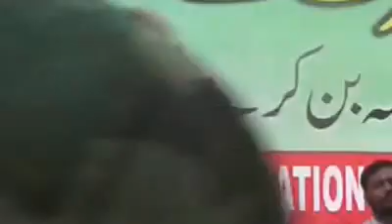Dr. Fowzia addressing at Lasbela chowk to Karwan-e-Gherat 06-05-2012.mp4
Dr. Fowzia addressing a huge crowd at Lasbella, Patel Para the 3rd massive gathering in connection with Karwan e Ghairat. Pasban president Altaf Shakoor, Aafia movement coordinator lesbella Faheem Khan, Shakeel Ahmad Shaikh, and regional business and religious leaders also addressed the occasion